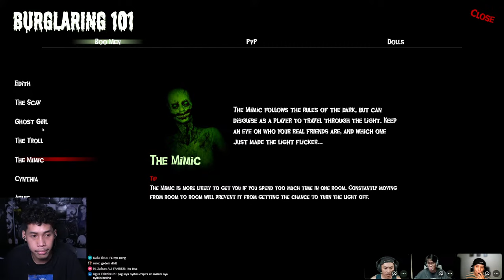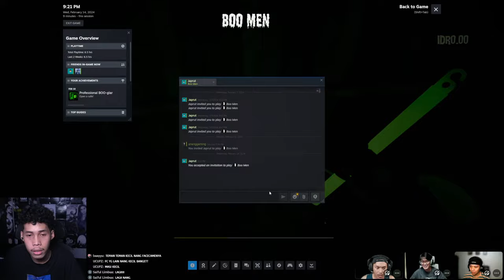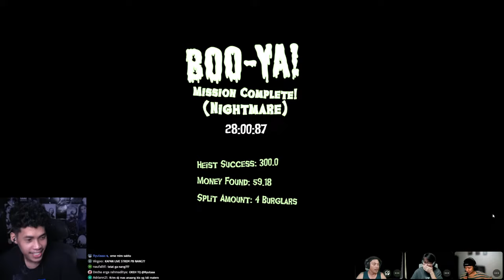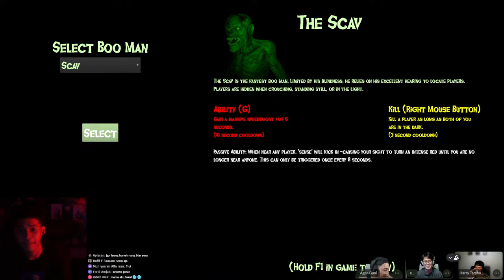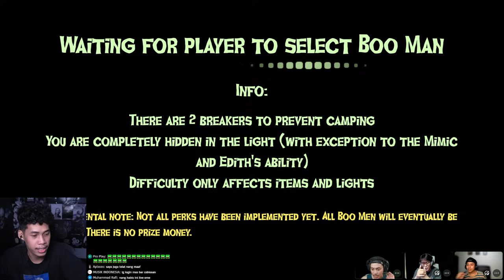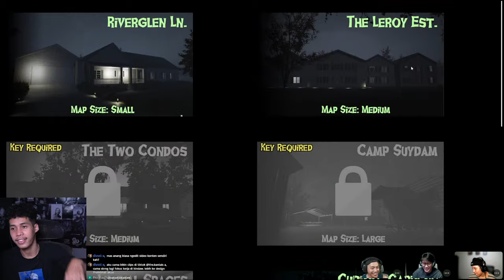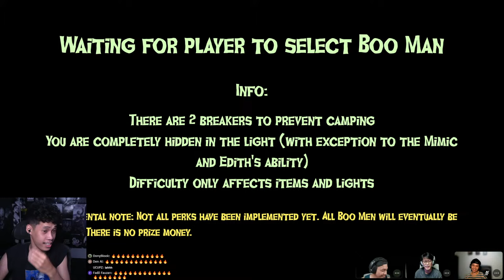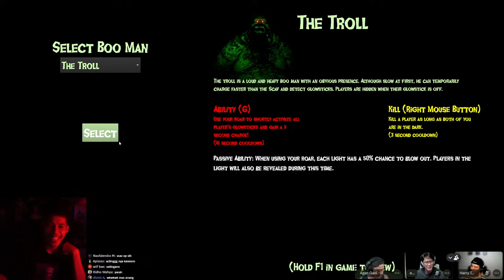Cobain Jadi Setan (PvP) HAHAHA With The Kantals - Boo Men Ending Part 4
The Kantals Team :  @efkahfajar @playwithkindaw @masharrygame

Opening     :
Game Play :
Ending        :

Spec PC :
Proc   : Intel Core i9-10900KF
VGA    : RTX 4070 Super 12GB OC
Mobo : MSI MEG Z490 GODLIKE
RAM   : 64GB DDR4